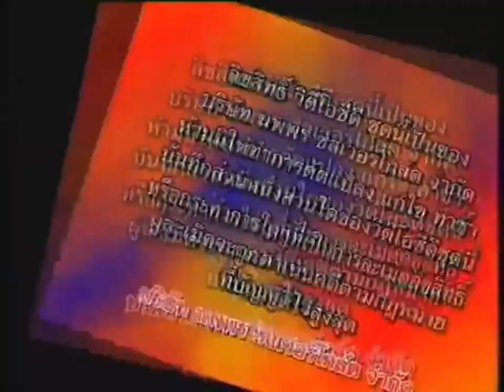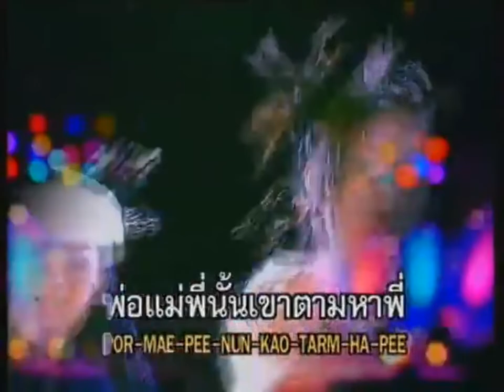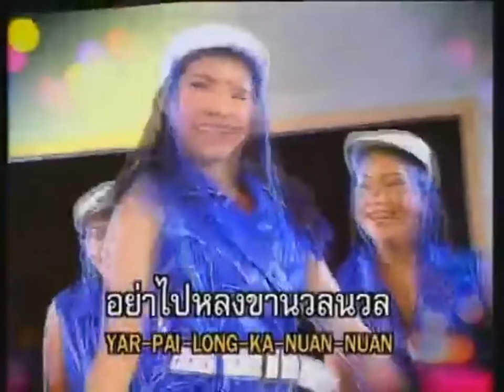ตามหาสมชาย - แมงปอ ชลธิชา| Mangpor Chonthicha - Tum Ha Som Chai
แมงปอ ชลธิชา